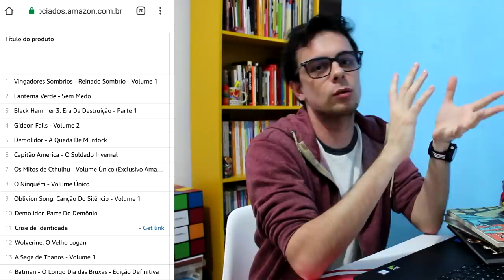Quais os quadrinhos mais vendidos nos links do 2quadrinhos?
Promo comentada! Leia coisas legais! 🙅‍♂️🙅‍♂️
⚠️⚠️Link Geral
⚡️⚡️Ofertas Relâmpago
📚📚Pré-vendas e Lançamentos

✔️Panini Comics
✔️Pipoca & Nanquim

CUPONS
⚠️OBLIVION10 (Oblivion Song 1)
⚠️BLACK10 (Black Hammer 3)

✅✅TOP14 Quadrinhos mais vendidos!
1. Vingadores Sombrios (38%)
2. Lanterna Verde Sem Medo (27%)
3. Black Hammer 3 Era Da Destruição
4. Gideon Falls 2 (29%)
5. Demolidor Queda De Murdock (43%)
6. Cap America Soldado Invernal (29%)
7. Os Mitos de Cthulhu (30%)
8. O Ninguém (30%)
9. Oblivion Song (40%)
10. Demolidor Parte Do Demônio (27%)
11. Crise de Identidade (15%)
12. O Velho Logan (27%)
13. A Saga de Thanos 1 (27%)
14. Batman Longo Dia das Bruxas (27%)